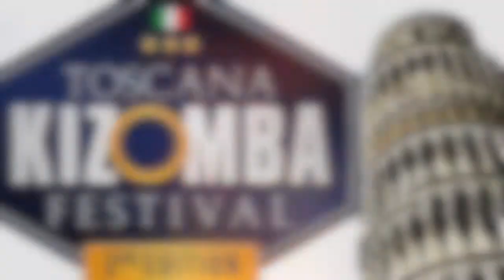Mama e Giorgia a Kizomba Day Night